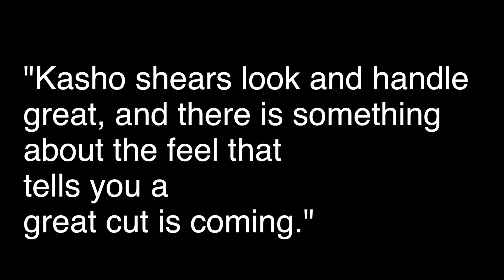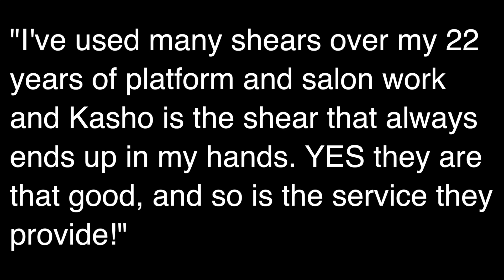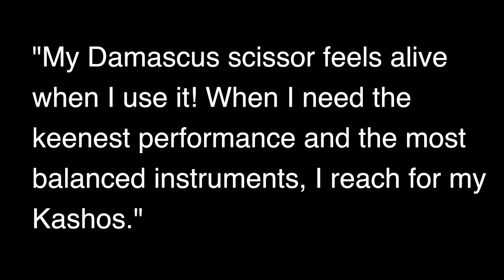KASHO TESTIMONIALS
Welcome to Kasho testimonials!

We are authorized Kasho dealers!!! To view any of the shears in the video, please go

In this video, Michael Johles, owner of LAshear and LAshear.com gives you an in depth look at Kasho Shears and gives you some testimonials from some of the most well regarded hairstylists and platform artists in the business.

0:12 - Introduction to Kasho

0:26 - Hear from stylists in the industry

0:35 - the History of Kasho

0:47 - 30 day money back guarantee

0:58 - Martin Parsons Testimonial

1:04 - Amit Abraham Testimonial

1:13 - Ty Isobe Testimonials

1:27 - KZR Shear 6.0

1:28 - Chris Baran Testimonial

1:37 - Gareth Palmer

1:48 - Martino Cartier Testimonial

1:53 Jesse Linares Testimonial

2:02 - Damascus shear

2:06 - Sandra Joseph Testimonial

2:14 - Kasho 7.0 shear

2:16 - Subscribe to our channel

2:27 - Contact Mike

2:35 - Check out our website